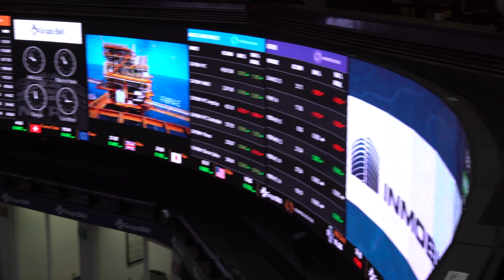Videomemoria: Inmobilia da tradicional "campanazo" en la Bolsa Mexicana de Valores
Celebramos con la tradicional ceremonia del “campanazo” el convertirnos de manera oficial en la primera compañía en el sureste del país que coloca capital de inversión en la Bolsa Mexicana de Valores (BMV), al emitir Certificados de Capital de Desarrollo (CKDs) con un valor de hasta 6 mil millones de pesos.